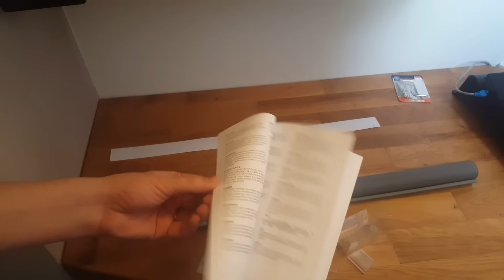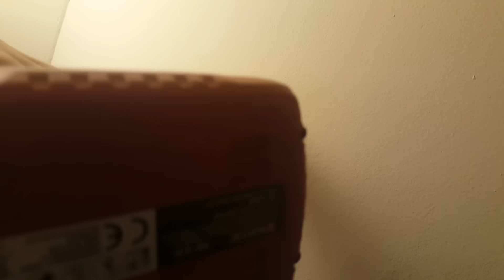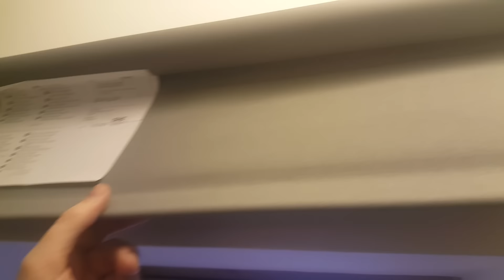HOW-TO mount IKEA TUPPLUR blind roller